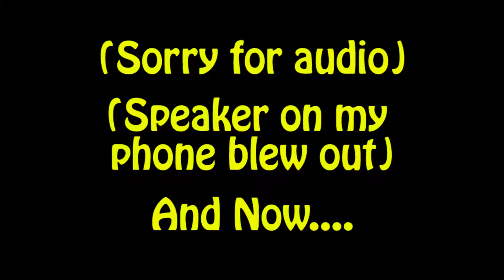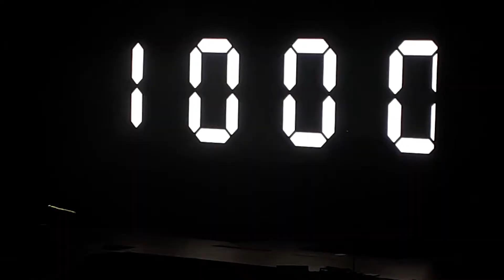VANCOUVER ADVENTURE Part 2!! | Panic At The Disco Concert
Sophie and I went on a road trip to Vancouver to see some pretty lit shows. In this episode, it’s the second leg of the drive on our way to the Panic! At The Disco concert!! Fun times :)

Hi there! My name is Emma and I like to make silly videos. I’m having quite a time making these and hope you enjoyed me and Sophie being memes.